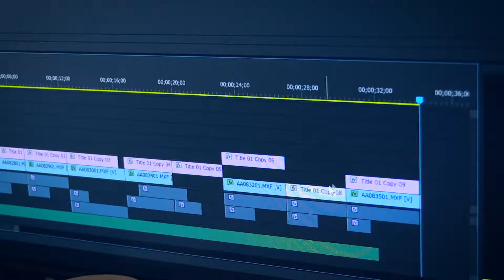A Video about Making a Video